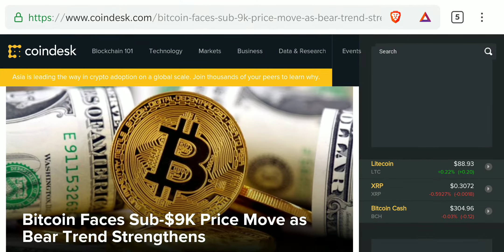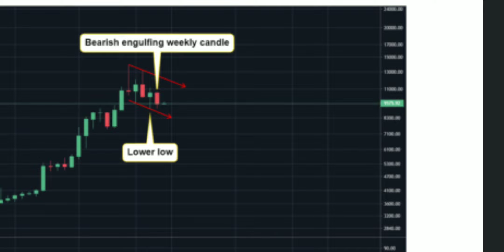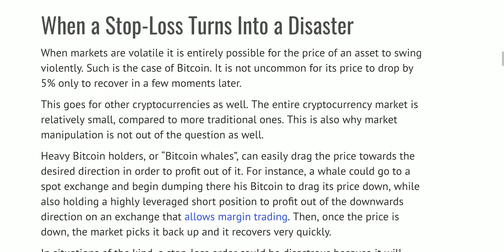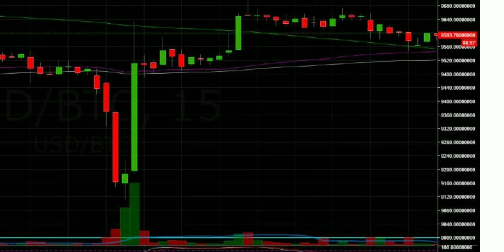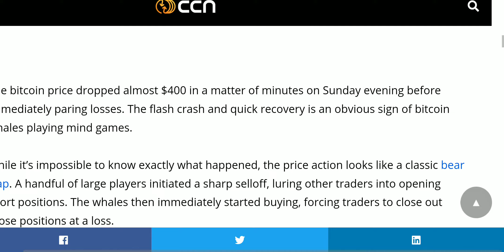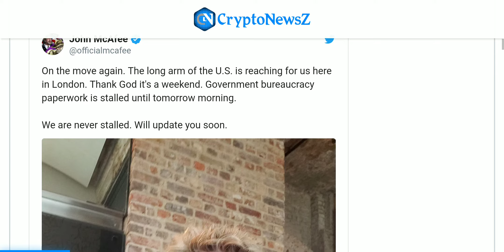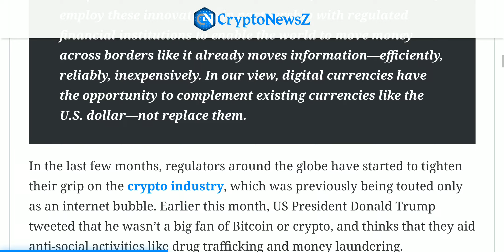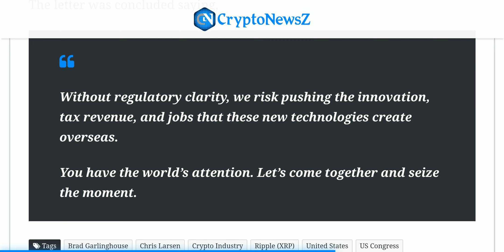Bitcoin Manipulation - BTC Flash Crash Proves Whales are messing with us - Ripple Crypto Letter Gov.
Bitcoin Faces sub 9k Price move as Bear trend strengthens
Why setting stop loss on your bitcoin position could turn into a disaster
Bitcoin flash crash proves whales are messing with us
John mc Affee now out of england flees to undisclosed place
Ripple writes open letter to government to ask for fair crypto regulations